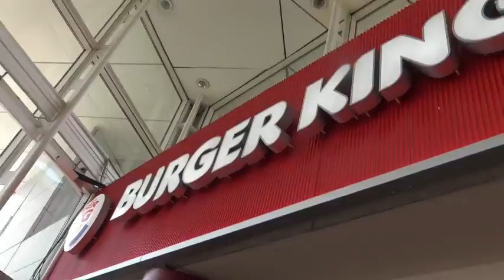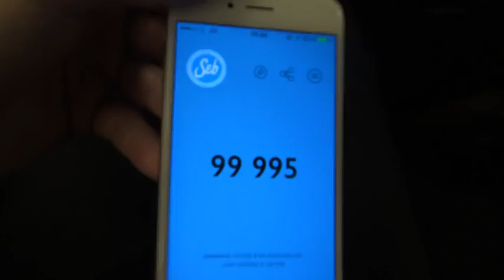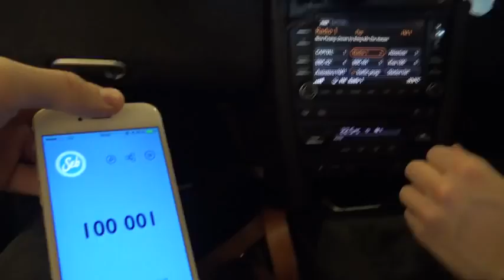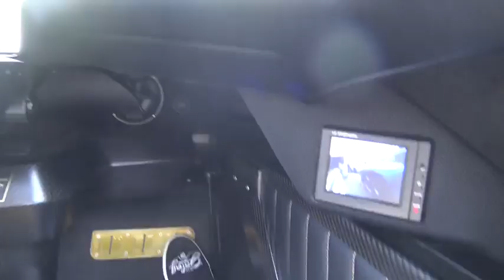100,000 SUBSCRIBERS BATMOBILE CELEBRATION!!